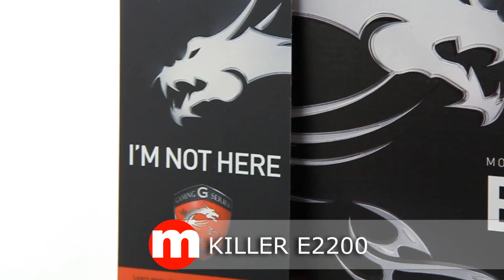MSI B85-G43 Gaming - unboxing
Płyta główna ATX marki MSI oparta na chipsecie Intel B85 z gniazdem dla procesora obsługującego Socket 1150. Obsługuje do 32 GB pamięci dwukanałowej DDR3 z szybkością przesyłania danych 1600/1333/1066 MHz. Posiada zintegrowaną kartę dźwiękową, gigabitową kartę sieciową i wyjścia na monitor przez złącze HDMI, D-Sub, DVI-D. Płyta umożliwia podłączenie do 4 dysków SATA III i 2 dysków SATA II.